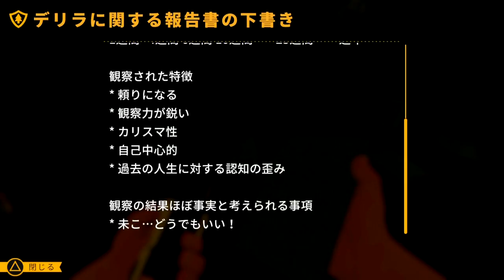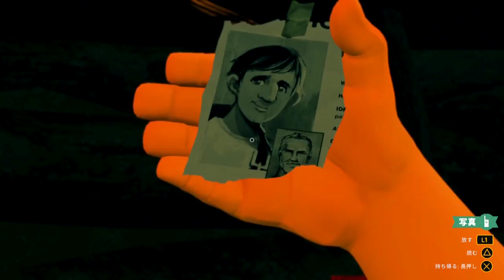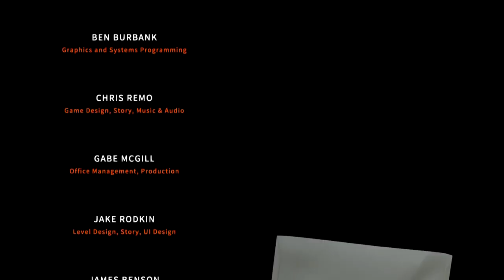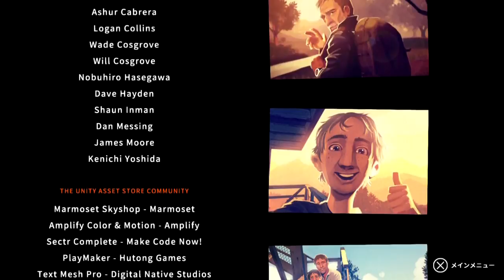【Firewatch】実況 #5 最終回 父と息子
PS4 Firewatchを初見実況！
早くも最終回です。恐怖あり、笑いあり、感動あり、良いゲームだった！